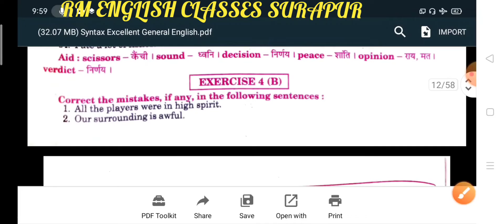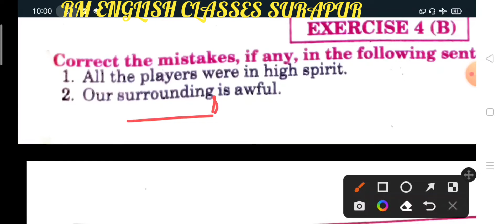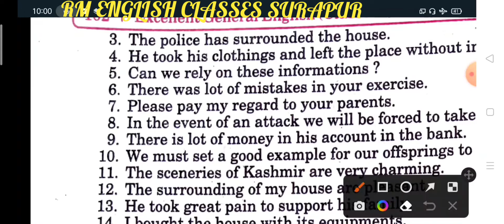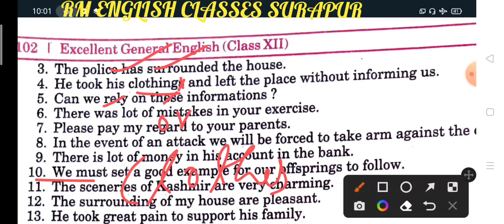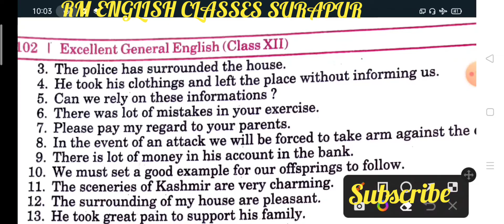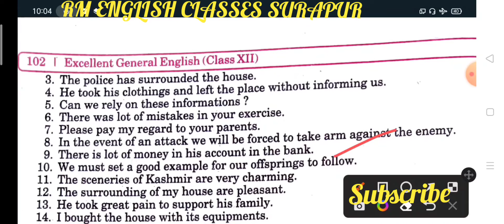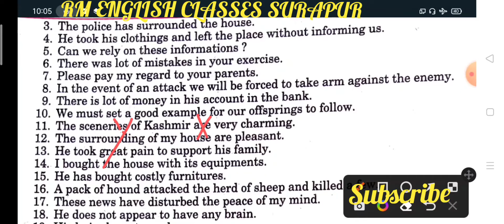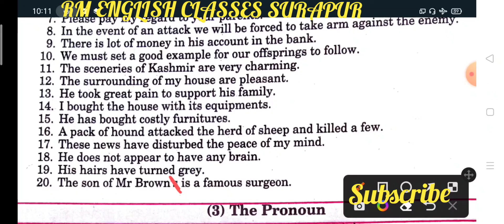Syntax Noun Exercise 4 B from excellent book Class 12 solved by Ramesh Sir